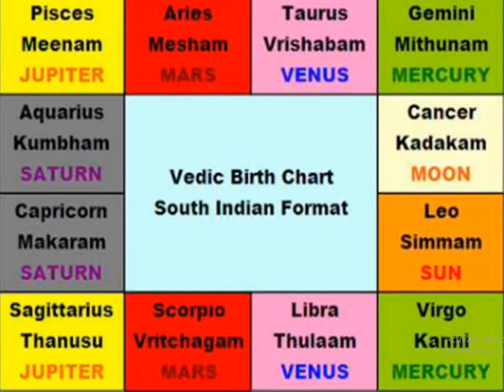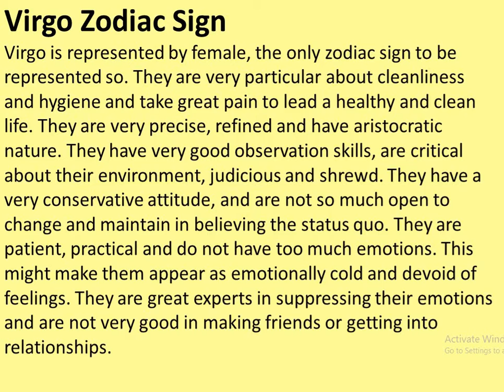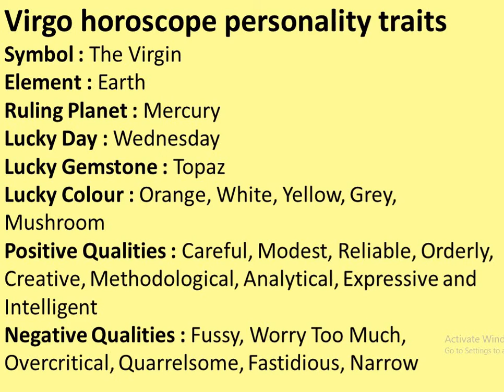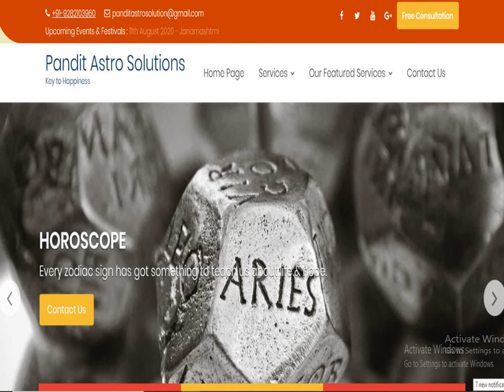Virgo Zodiac Sign in Vedic astrology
1. One Horoscope, one question, charges Rs.100/- Only online consultation
2. One Horoscope writing sent in PDF, 5 questions answered ,charges Rs.1000/-
3. One Horoscope writing in detail with all yogas explained in detail,  sent in PDF, 5 or more  questions answered ,charges Rs.5000/-